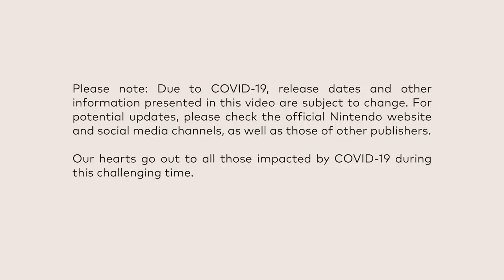Nintendo Direct Mini 3.26.20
A new Nintendo Direct Mini is here! Watch now to see more than 25 minutes of news on a selection of Nintendo Switch games coming this year.

00:23 - Xenoblade Chronicles Definitive Edition
04:26 - 2K Games
06:09 - MARVEL ULTIMATE ALLIANCE 3: The Black Order
07:20 - Shinsekai: Into the Depths
08:23 - Animal Crossing: New Horizons
09:44 - Good Job!
10:48 - Catherine: Full Body
11:43 - Ring Fit Adventure
13:13 - King's Bounty II
14:10 - Super Smash Bros. Ultimate
14:47 - ARMS
15:24 - BRAVELY DEFAULT II
19:42 - Clubhouse Games: 51 Worldwide Classics
21:33 - Ninjala
22:47 - Star Wars Jedi Knight: Jedi Academy
23:14 - Panzer Dragoon: Remake
23:40 - What's Coming to Nintendo Switch?
25:15 - Pokémon Sword Expansion Pass and Pokémon Shield Expansion Pass

Please note, while the presentation mentions a "Ver.1.1.0 Update" for Animal Crossing: New Horizons, you will need to connect to the internet and download the latest update data on April 1st to enjoy the Bunny Day event.